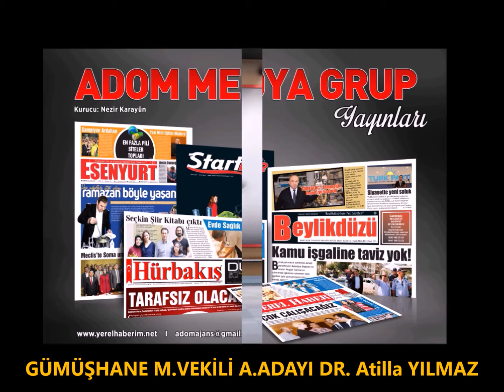Dr. Atilla Yılmaz; ÖPTÜ..!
beylikdüzü kolan hastanesi baş hekimi, Gümüşane millet vekili adayı Dr, Atilla Yılmaz Fuarda ÖPTÜ...